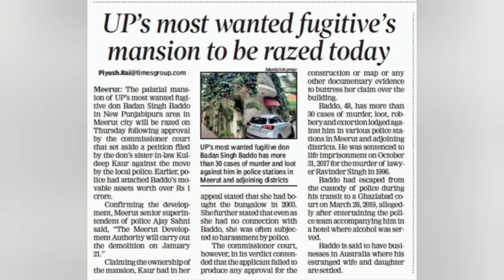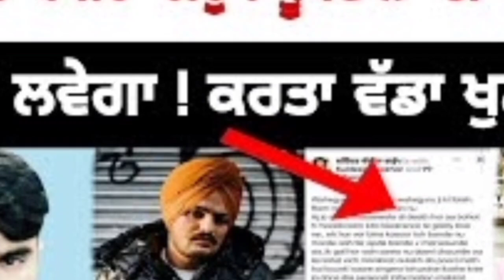top 5 Indian gangsters || Lawrence, anandpal, bambiha group kon h sabse khtrnak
top 5 Indian gangsters || Lawrence, anandpal, bambiha group kon h sabse khtrnak || || कौन है यूपी का सबसे बड़ा गैंगस्टर जिसे सामने पुलिस भी कुछ नही|| is video m hum btyenge aapko India k sabse khukaar aur khatrnak gangster jinse darti h police aur abhui aaram s chalta h inka gang || video ko end tak dekhiye